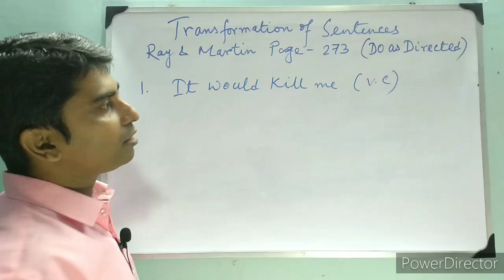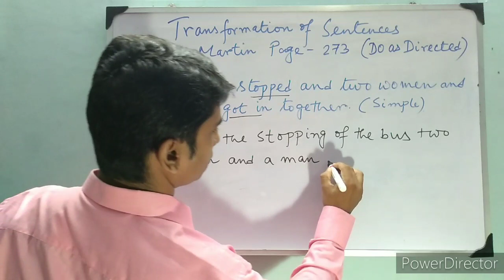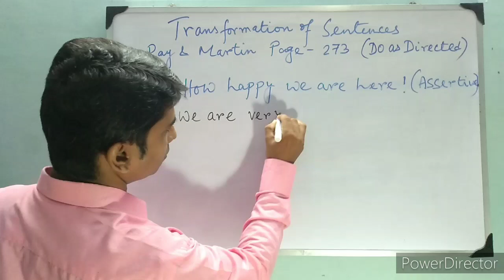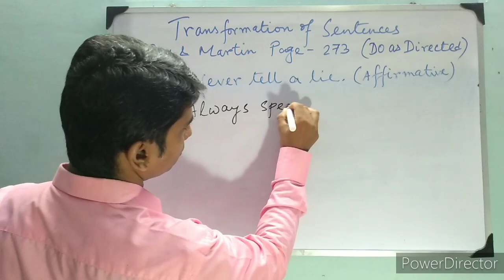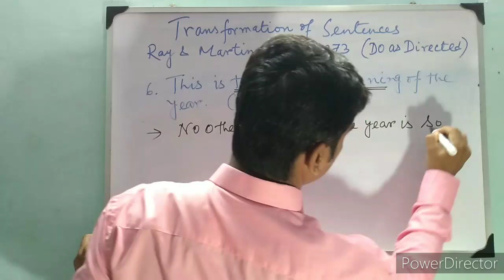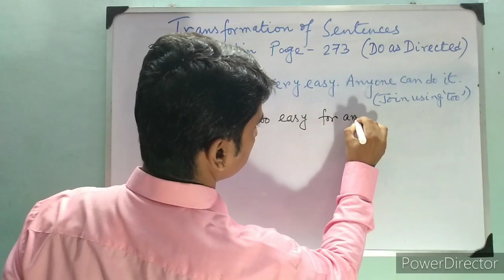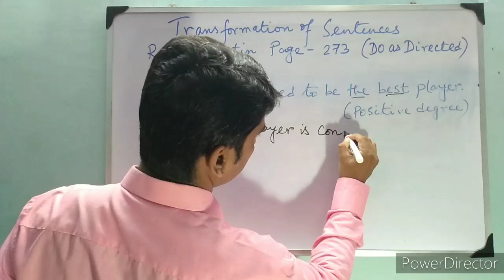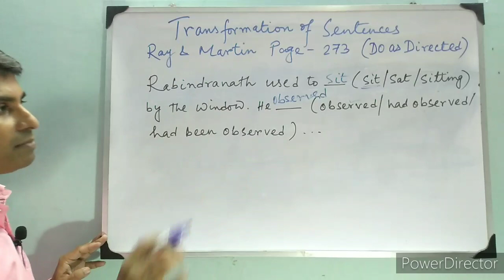Ray and Martin Question Bank English || Class 9 || 3rd Summative || Page 273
Sandip Chandra SVHS,West Bengal board,madhyamik,wbbse,Ray and martin question bank,ray and martin question bank english class 9,ray and martin question bank class 9 3rd summative 2020,class 9 english grammar,class 9 english grammar practice set,class 9 english 3rd summative grammar,transformation of sentences,transformation of sentences class 9